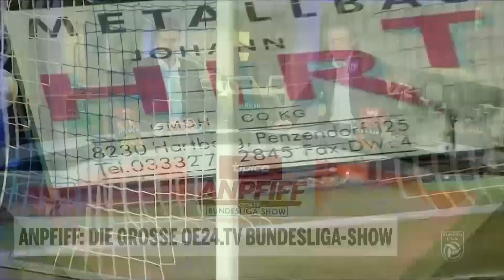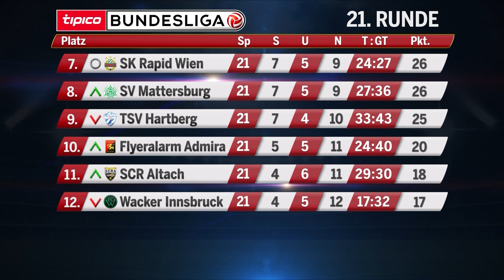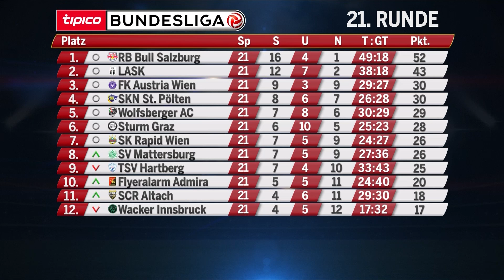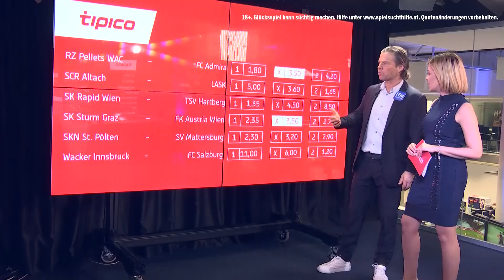Anpfiff – die große oe24.TV Bundesliga-Show